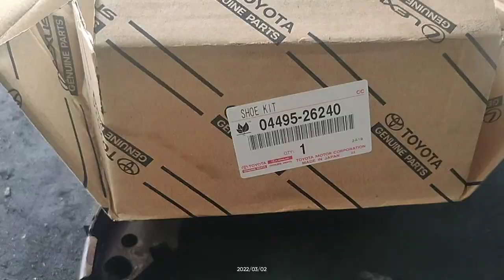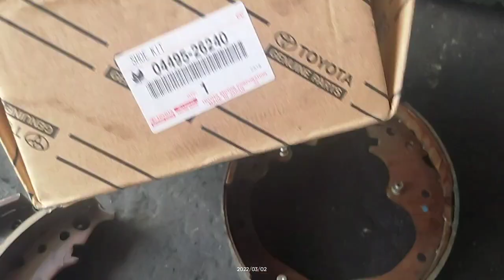hiace grandia.brake shoe replace.